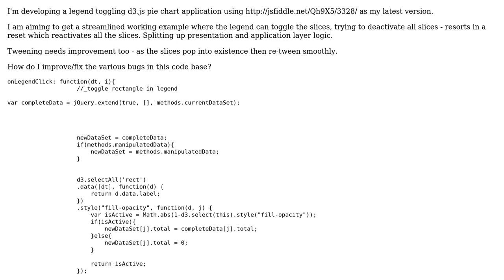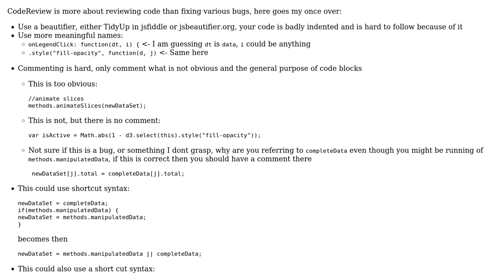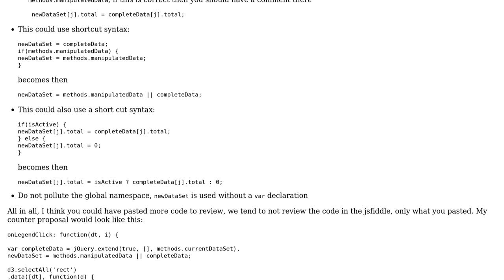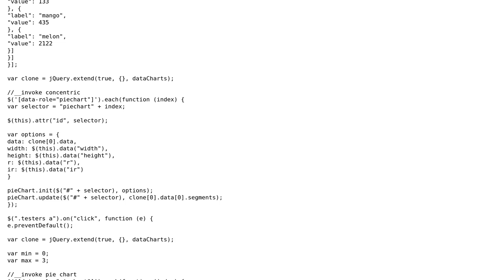d3.js dougnut pie chart legend toggling (2 Solutions!!)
d3.js dougnut pie chart legend toggling

With thanks & praise to God, and with thanks to the many people who have made this project possible! | Content (except music & images) licensed under CC BY-SA | Music | Images & others | With thanks to user Rob user konijn user Jamal and the Stack Exchange Network Trademarks are property of their respective owners. You are responsible for your own actions.